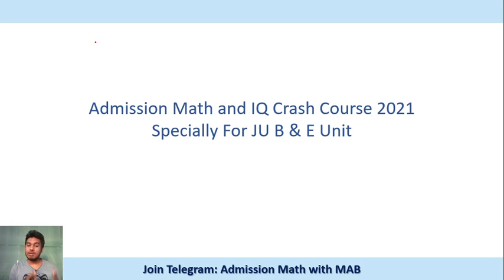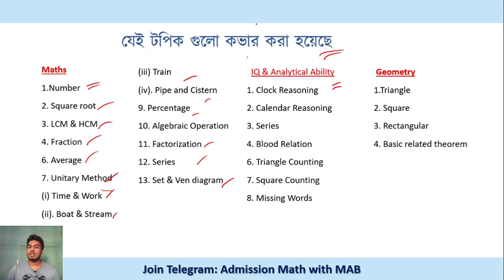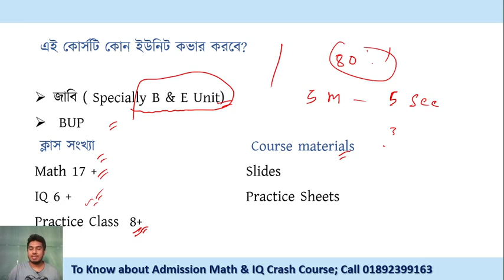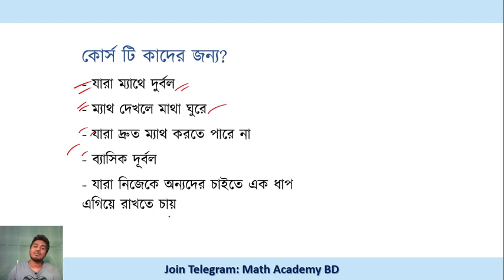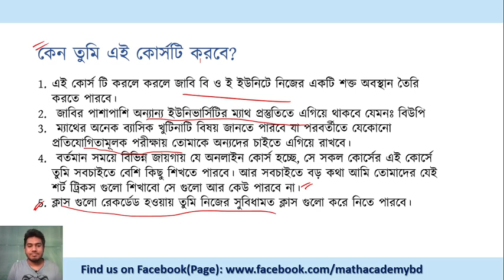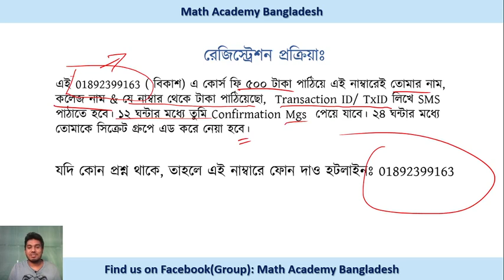Admission Math and IQ Crash course 2021| Admission going On | Guidelines for JU Math and IQ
জাবিতে ভর্তিচ্ছুদের জন্য সুখবর।
তোমরা অনেকেই বিভিন্ন সময় বিভিন্ন ভাবে কমেন্ট,  ইনবক্সে & ফোনে নতুন ব্যাচের & রানিং ব্যাচের আপডেট জানতে চেয়েছো। সবাইকে বলেছিলাম এ ব্যাপারে খুব শিগ্রই আপডেট দিব।
সবার কথা চিন্তা করে রানিং প্রিমিয়াম ব্যাচের সাথে সমন্বয় করে Admission Math & IQ Crash Course এ নতুন করে স্টুডেন্ট ভর্তি নিচ্ছি।
এখানে তুমি ১৮ টার উপরে  ব্যাসিক ম্যাথের উপর চাপ্টারওয়াইজ রেকর্ডেড লাইভ ক্লাস পাবে, যেখানে ম্যাথ সবচাইতে সহজতম উপায়ে একদম শুরু থেকে ম্যাথ শিখানো হয়েছে, কিভাবে ৫ মিনিটের ম্যাথ ৫ সেকেন্ডে করা যায় সেই কৌশল গুলো ও শিখানো হয়েছে।  এছাড়াও ৬ টার উপর রেকর্ডেড আইকিউ ক্লাস রাখা হয়েছে। বোনাস হিসেবে যে চাপ্টার গুলো  করানো হয়েছে সেই চাপ্টারওয়াইজ বিগত বছরের কমন যোগ্য ম্যাথের উপর প্যাক্ট্রিস ক্লাস রাখা হয়েছে ৮ টার মত। সবমিলিয়ে ৩০ টার মত ক্লাস হয়তো পাবে  যা ম্যাথের উপর একটি পুর্ণাঙ্গ প্যাকেজ।
যারা জাহাঙ্গীর বিশ্ববিদ্যালয়ের বি ও ই ইউনিটে কিংবা বিউপি তে পরীক্ষা দিবে তাদের জন্য বলতে গেলে সুবর্ণ সুযোগ।
এক/দেড় মাস যদি কেউ ম্যাথের উপর সময় দাও,  ইনশাআল্লাহ তুমি খুব ভাল প্রস্তুতি নিতে পারবে।
কেন তুমি এই কোর্সটি করবে?
১. এই কোর্স টি করলে করলে জাবি বি ও ই ইউনিটে নিজের একটি শক্ত অবস্থান তৈরি করতে পারবে।
২. জাবির পাশাপাশি অন্যান্য ইউনিভার্সিটির ম্যাথ প্রস্তুতিতে এগিয়ে থাকবে যেমনঃ বিউপি
৩. ম্যাথের অনেক ব্যাসিক খুটিনাটি বিষয় জানতে পারবে যা পরবর্তীতে যেকোনো প্রতিযোগিতামূলক পরীক্ষায় তোমাকে অন্যদের চাইতে এগিয়ে রাখবে।
৪. বর্তমান সময়ে বিভিন্ন জায়গায় যে অনলাইন কোর্স হচ্ছে, সে সকল কোর্সের এই কোর্সে তুমি সবচাইতে বেশি কিছু শিখতে পারবে। আর সবচাইতে বড় কথা আমি তোমাদের যেই শর্ট ট্রিকস গুলো শিখাবো সে গুলো আর কেউ পারবে না।
৫. ক্লাস গুলো রেকর্ডেড হওয়ায় তুমি নিজের সুবিধামত ক্লাস গুলো করে নিতে পারবে।

রেজিস্ট্রেশন প্রক্রিয়াঃ
১. এই 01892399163 ( বিকাশ) এ কোর্স ফি ৫০০ টাকা পাঠিয়ে এই নাম্বারেই তোমার নাম, কলেজ নাম & যে নাম্বার থেকে টাকা পাঠিয়েছো,  Transaction ID/ TxID লিখে SMS পাঠাতে হবে। ১২ ঘন্টার মধ্যে তুমি Confirmation Mgs  পেয়ে যাবে। ২৪ ঘন্টার মধ্যে তোমাকে সিক্রেট গ্রুপে এড করে নেয়া হবে।

যদি কোন প্রশ্ন থাকে, তাহলে এই নাম্বারে ফোন দাও
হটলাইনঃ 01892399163